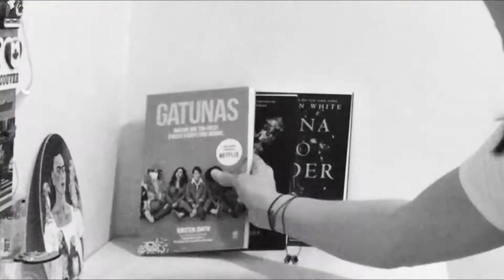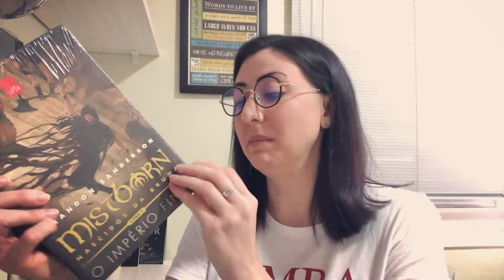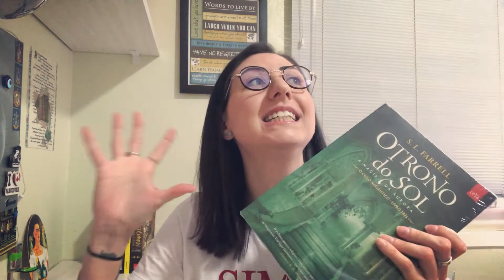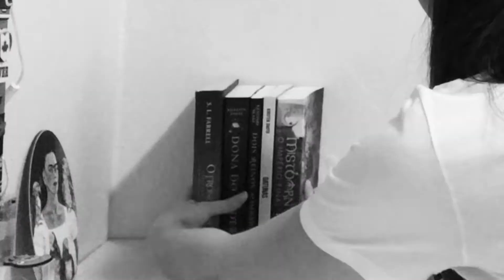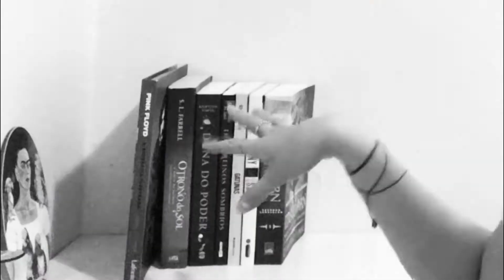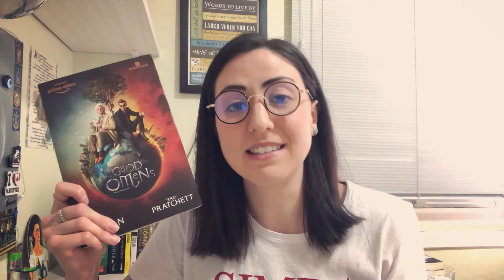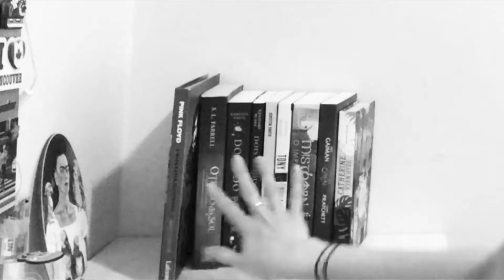bookhaul da bienal 2019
livros que comprei na bienal do livro 2019 - a ideia era não comprar nenhum... mas como resistir, né?

dois reinos sombrios
dona do poder
trono do sol 3
tony & susan
pink floyd
good omens
leve-me com você

LINK GERAL DA AMAZON

Grupo de Leitura organizado por:
De livro em livro  ( @delivroemlivrocanal )
Louca dos livros (@canal.loucadoslivros)
Xícara quente (@xicaraquente)

Toda a interação acontece em grupos no Instagram. Há sorteios de livros e a interação é incrível.